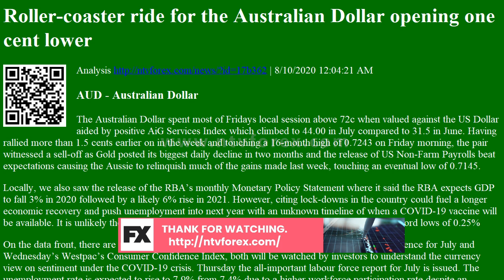Roller-coaster ride for the Australian Dollar opening one cent lower Analysis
Roller-coaster ride for the Australian Dollar opening one cent lower Analysis | 8/10/2020 12:04:21 AM
AUD - Australian Dollar
The Australian Dollar spent most of Fridays local session above 72c when valued against the US Dollar aided by positive AiG Services Index which climbed to 44.00 in July compared to 31.5 in June. Having rallied more than 1.5 cents earlier on in the week and touching a 16-month high of 0.7243 on Friday morning, the pair witnessed a sell-off as Gold posted its biggest daily decline in two months and the release of US Non-Farm Payrolls beat expectations causing the Aussie to relinquish much of the gains made last week, touching an eventual low of 0.7145.
Locally, we also saw the release of the RBAвЂ™s monthly Monetary Policy Stateme...